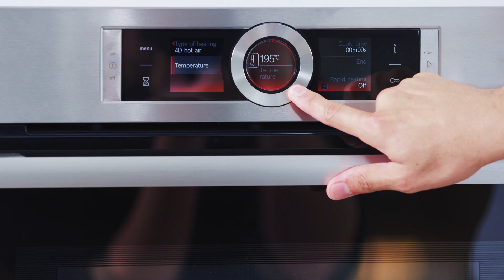Pen Cai Recipe - Cooking with Bosch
Usher in the new year with Pen Cai — a Cantonese dish that brings together the finest ingredients such as abalones, scallops and pork belly.

Ingredients

20ml Cooking Oil
30ml Water
1.5L Chicken Stock
1 Medium Sized Carrot
1 Medium Sized White Radish
1 Rehydrated Sea Cucumber
6 Scallops
6 Baby Corns
12 Abalones (Canned, and keep the stock)
12 Fresh Clams
12 Fresh Prawns
20g Black Moss (‘Fat Choy’)
30g Old Ginger
50g Garlic
50g Shallots

150g Rehydrated Jew’s Ear (Black Fungus)
150g Rehydrated Shiitake Mushroom
200g Broccoli Florets
300g Roasted Duck Meat
300g Roasted Pork Belly
2 Tablespoons Sesame Oil
2 Tablespoons Dark Soy Sauce
2 Tablespoons Light Sauce
3 Tablespoons Corn Starch
3 Tablespoons Oyster Sauce
4 Tablespoons ‘Hua Tiao’ Chinese Wine
To Taste White Pepper
To Garnish Red Chilli
To Garnish Spring Onion